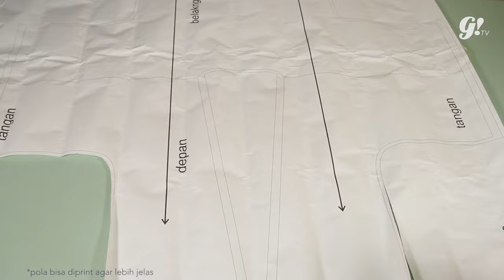CARA GAMPANG BIKIN KIMONO SENDIRI | GOGIRL! TV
Kimono lagi jadi outer kekinian yang hits banget. Daripada beli kimono mahal-mahal, lebih baik bikin sendiri dengan ukuran, panjang dan motif yang sesuai sama apa yang kita mau. Caranya gampang banget kok! Tonton videonya ya!